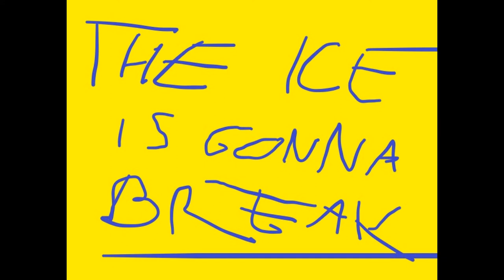THE ICE IS GONNA BREAK! (Christopher Walken Tribute)